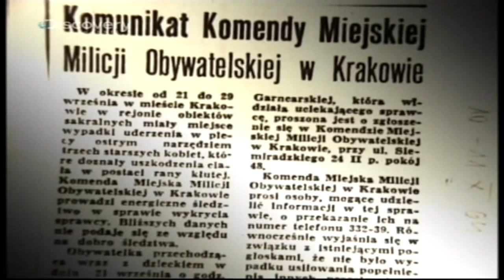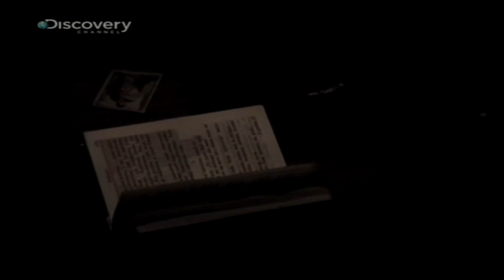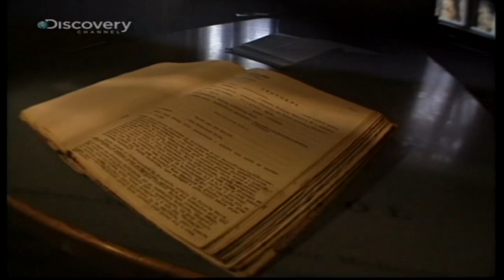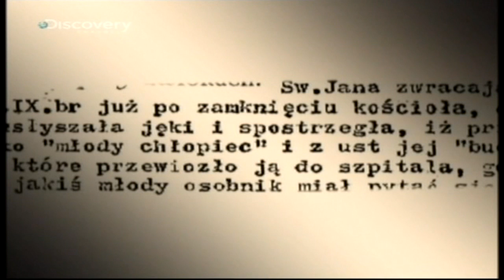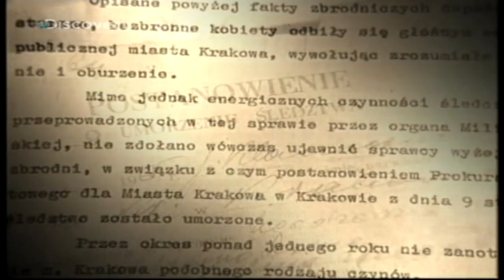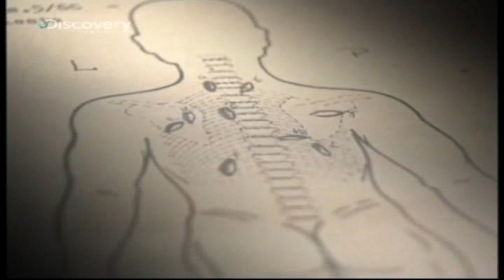seryjni mordercy KAROL KOT #1